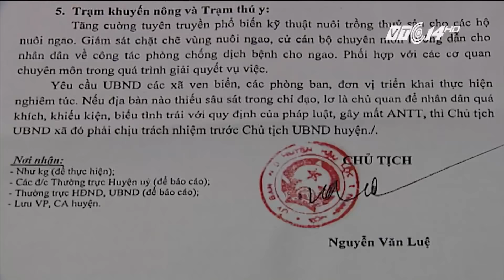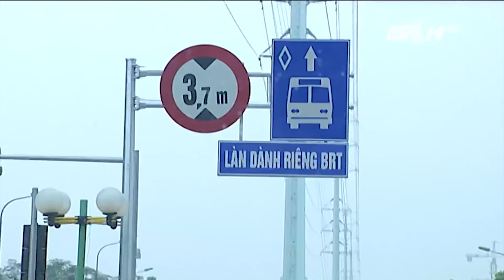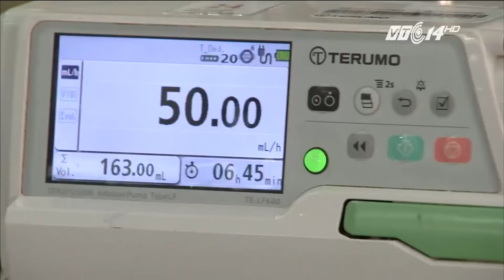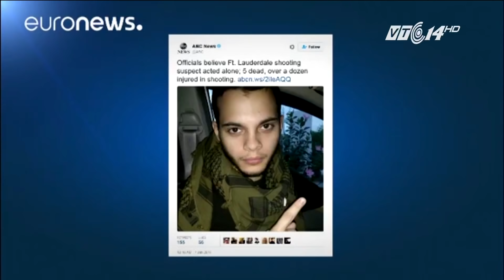(VTC14)_Nhật ký cuộc sống ngày 07.01.2017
(VTC14) - Những thông tin chính trong chương trình:
- Bộ Tài nguyên & Môi trường lên tiếng vụ Formosa.
- Hà Nội: Người dân sống cùng nước thải vì dự án 8 năm chưa xong.
- Cụ già hơn 60 tuổi tình nguyện đốt rác bảo vệ môi trường.
- Bắt cơ sở sản xuất nước mắm bẩn tại quận Hoàng Mai, Hà Nội.
- Làng gà Đông Tảo điêu đứng dịp Tết Đinh Dậu.